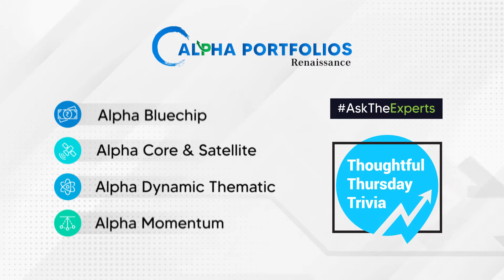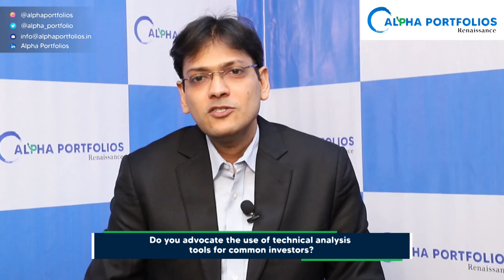Pawan Parakh’s - Fund Manager advise on Tech Analysis of stocks.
In our latest episode of Thoughtful Thursday Trivia, Pawan Parakh our Fund Manager tells you how Alpha Portfolios has always been rigid in keep the portfolios comprised of high functioning stocks.

We are always working towards making your investment fruitful and hence we have a Stock Universe that has a good number of growth inclined stocks.

Watch the video and let us know if you have any doubts. Comment your questions to be featured in our next segment.

Follow us to get daily updates on finance and investment-